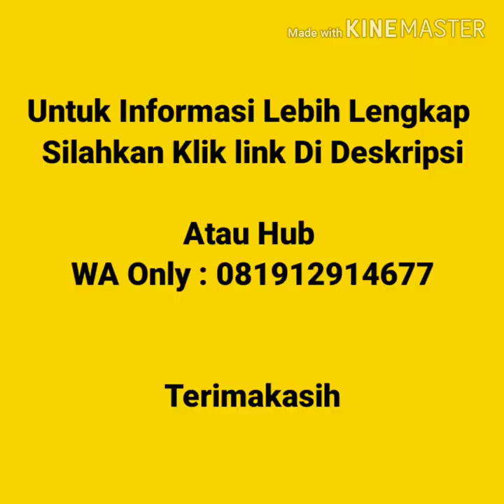jual Kaos Polos Murah Di grogol Jakarta | WA 081912914677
Jual Kaos Polos Murah Di Grogol Jakarta  Kaos polos lengan pendek, kaos polos lengan panjang, vneck lengan pendek, vneck lengan panjang, wangki polo  shirt